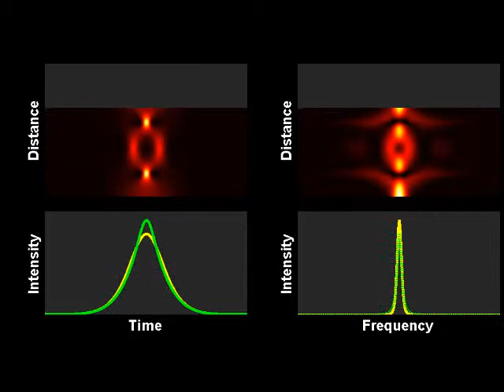Propagation of a higher order soliton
Propagation of a higher-order (N=3) soliton.

Numerical simulations are based on the nonlinear Schrödinger equation.